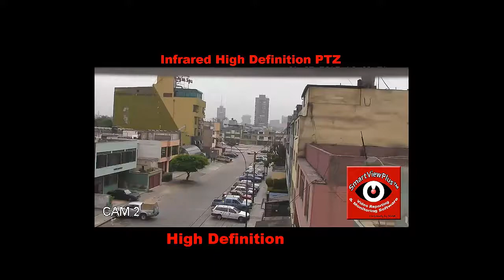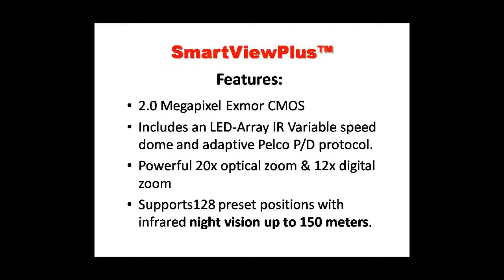HD PTZ Camera|High Definition Security Camera|SVP-HD-SDI-1080p-ptz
As the worldwide transition to HD imaging accelerates, businesses are seeking cost-effective, PTZ HD dome camera systems to enhance their security.
Pan/Tilt/Zoom (PTZ) hd security cameras are a popular choice for applications that require the ability to position and zoom the camera to a specific area of interest, but also requires the amazing quality that high definition brings to the table. CCTV PTZ cameras offer a discreet appearance that blends into any architectural environment. A PTZ HD camera packs a lot of performance into a relatively small package.  National Video Monitoring Corporation offers their model of HD PTZ Camera the SVP-HD-SDI-1080P-PTZ.